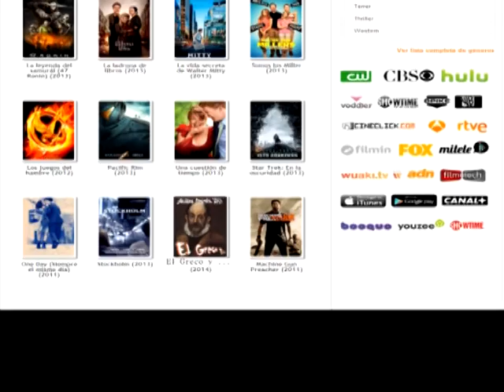Anuncio 11 "Galiana Presenta 201.4 El Greco y..."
Alumnos de 4ºESO del curso 2013/2014 del IESO Princesa Galiana han preparado unos pequeños anuncios con motivo de la presentación de la película "Galiana Presenta 201.4 El Greco y...", protagonizada, guionizada y editada por alumnos y profesores del centro, y que se estrena en el Teatro de Rojas de Toledo el 18 de diciembre del 2014.